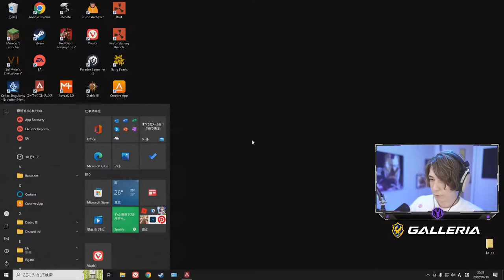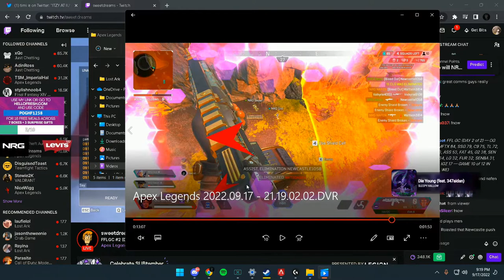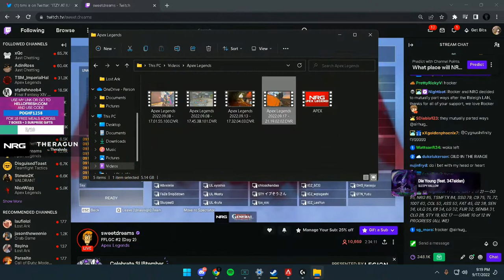OH BROTHER 😄 - APEX LEGENDS ITA